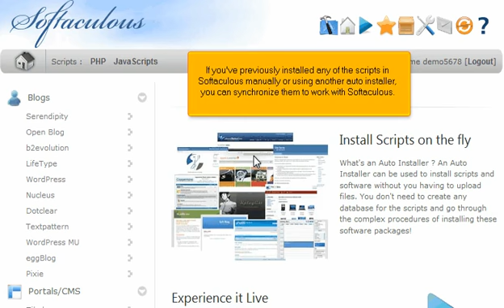How to synchronize Softaculous with other Auto Installers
FatCat Servers Video Tutorials How to synchronize Softaculous with other Auto Installers